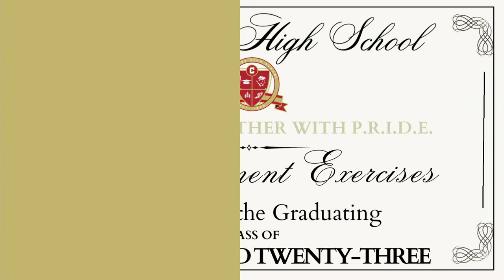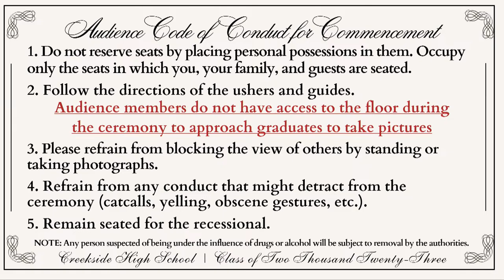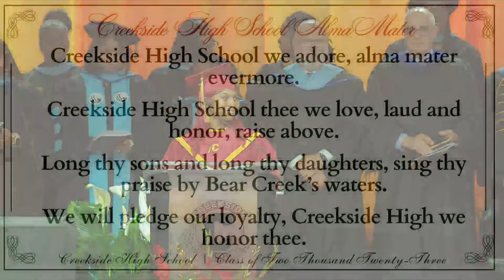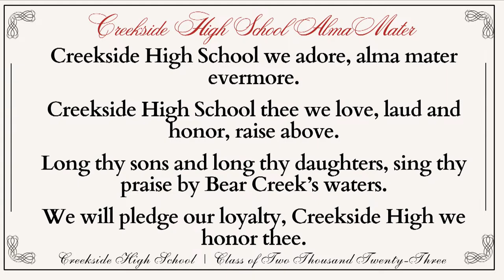Creekside High School Graduation - Class of 2023